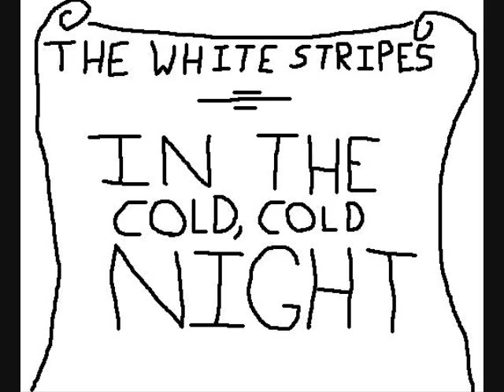MSPMV: In The Cold Cold Night - The White Stripes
MS Paint music video of The White Stripes "In The Cold, Cold Night".
don't sue meeeeeeeee